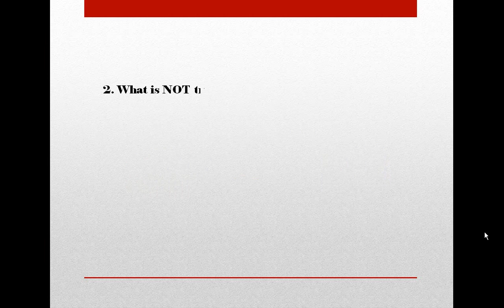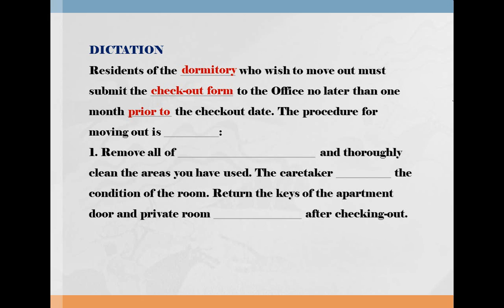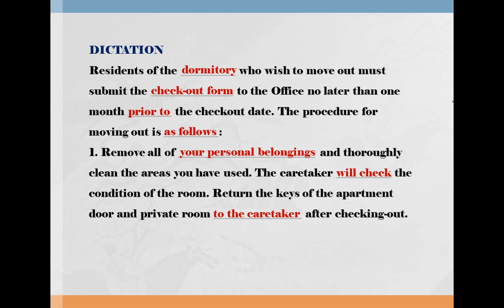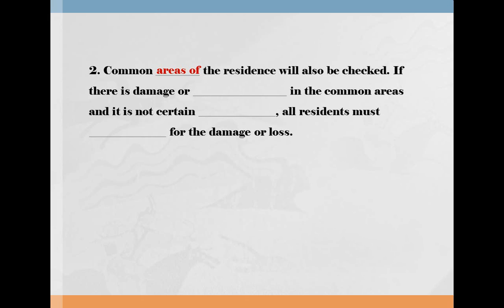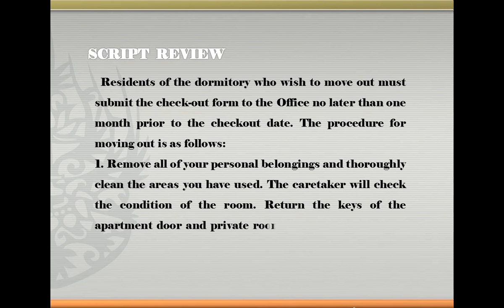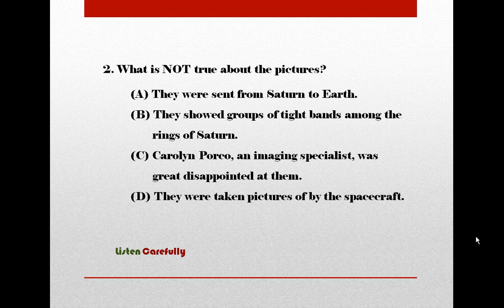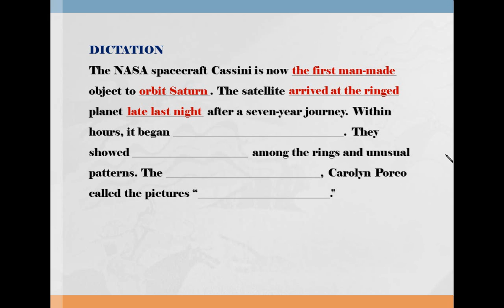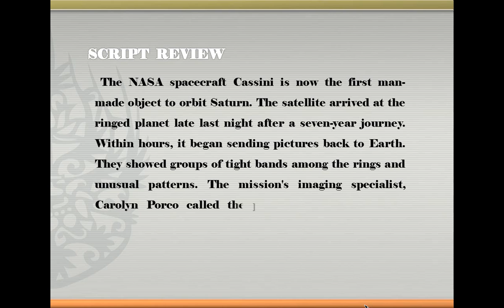[토익] Listening Up Step-4 9~10번